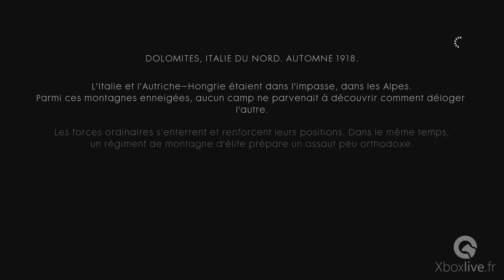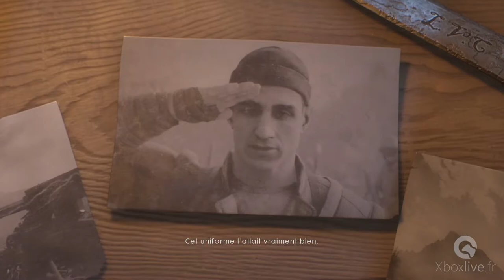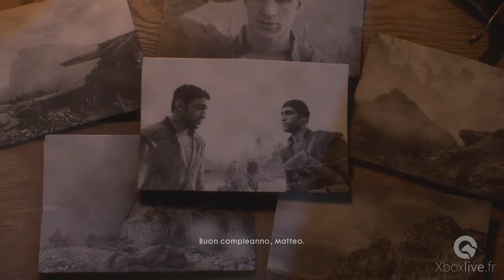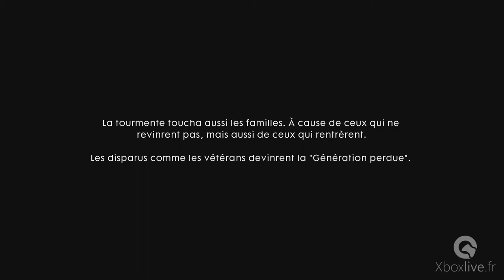Battlefield 1 Mission Avanti Savoia ! - Gameplay - Xbox One